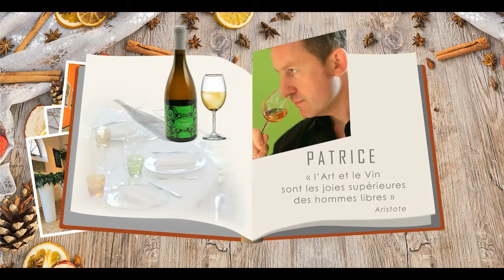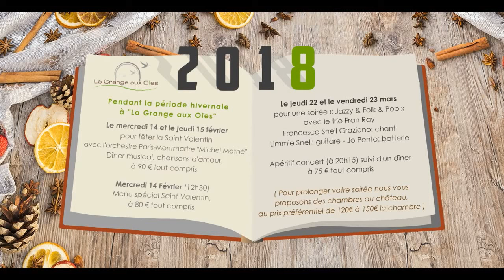Grange aux oies voeux 2018 2